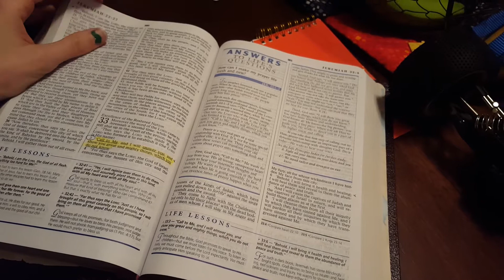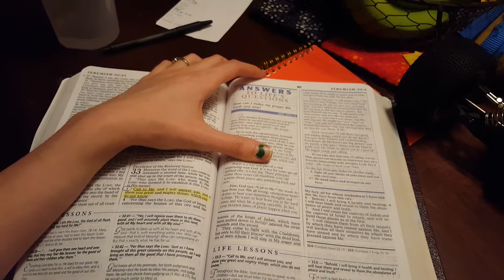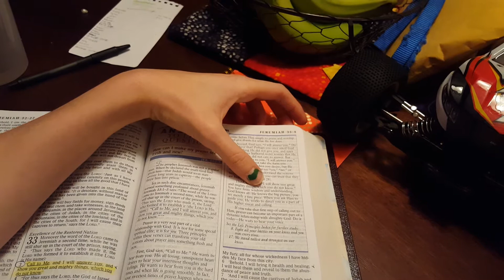⭐Bible Side Notes⭐ 🙏 Prayer Life!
How can I make my prayer life fresh and new?
Jeremiah 33:1-3

😊I.G @Annie_Fit_4_Faith 😊

❌My goal for this channel is to share the most important message! JESUS!
Jesus Came to die for OUR sins! Please help me share this message with this world!